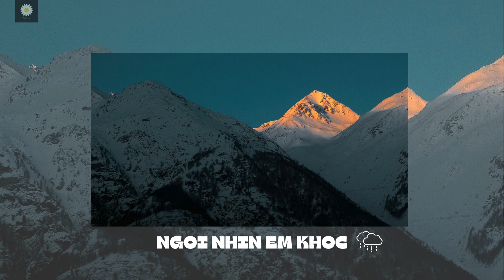ngồi nhìn em khóc (mountain view) mùa đông - chill lofi / SÁO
nhạc được thiết kế dựa trên nhu cầu người nghe và thời tiết hiện tại ở saigon , mọi người nghe nhạc vui nhé